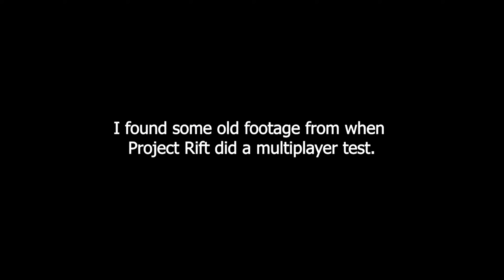landing Tilted Towers in 2021...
here's some more footage of Chapter 1 gameplay from a few weeks ago.

we did a few more 100 player games and even some games where we used building and fought, let me know if you guys wanna see that gameplay in the comments!